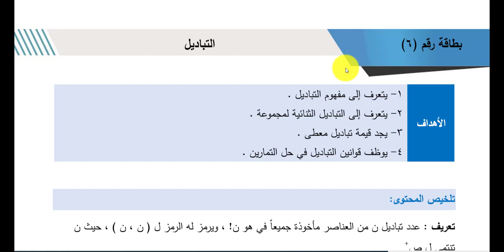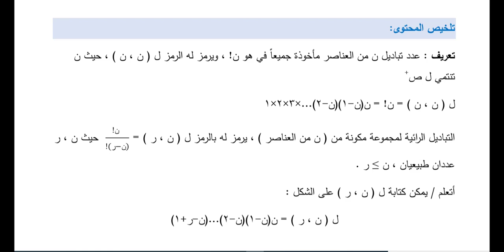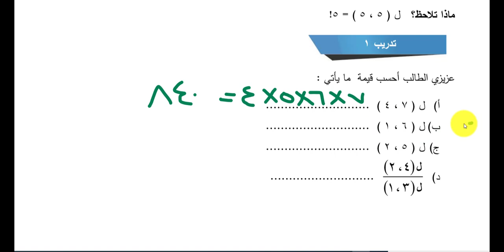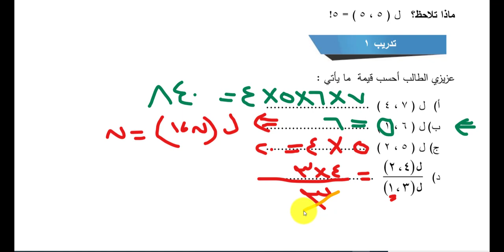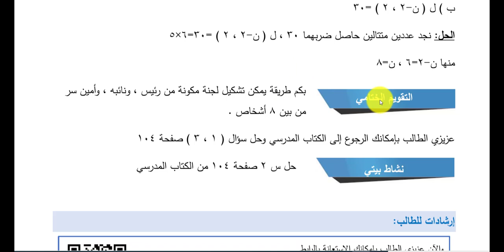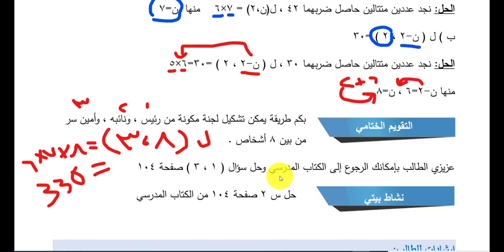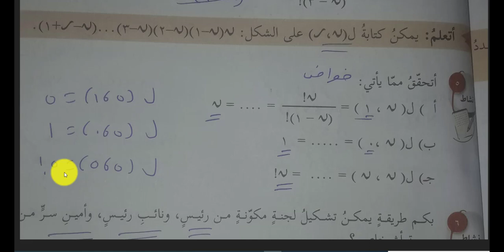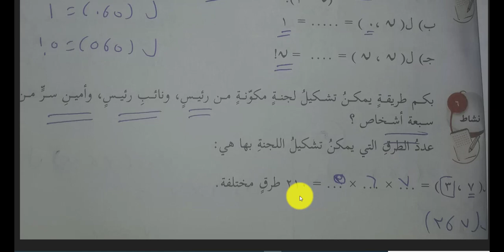حل وشرح بطاقات التعلم الذاتي رياضيات عاشر التباديل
حل باقي البطاقات في قوائم التشغيل بتلاقي قائمة عاشر الفصل الاول